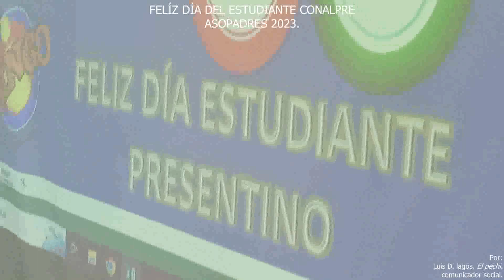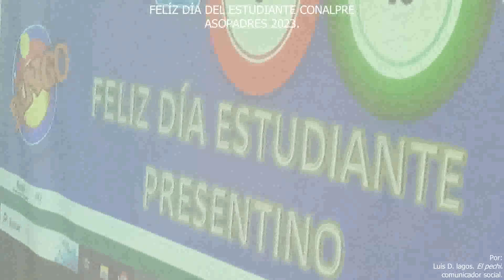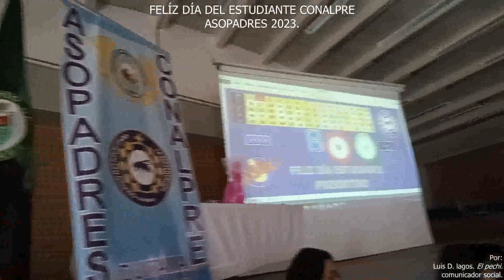DÍA DEL ESTUDIANTE CONALPRE DUITAMA. ASOPADRES 2023.TRABAJAMOS PARA MEJORAR.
COMO ES COSTUMBRE CADA AÑO DESDE HACE 30 AÑOS, LA ASOCIACIÓN DE PADRES DE FAMILIA DEL COLEGIO NACIONALIZADO LA PRESENTACIÓN DE DUITAMA, EN COORDINACIÓN CON LA RECTORIA, PROFESORES, DIRECTIVAS DEL COLEGIO, Y PADRES DE FAMILIA, CONMEMORA EL DÍA DEL ESTUDIANTE PRESENTINO,  CON ACTIVIDADES LÚDICAS Y RECREATIVAS EN LAS CUALES PARTICIPAN TODOS LOS 2300 ESTUDIANTES, SIN EXCEPCIÓN.
CON LOS POCOS RECURSOS QUE CONSEGUIMOS, ES POSIBLE REALIZAR ESTE TIPO DE ACTIVIDADES QUE ENGRANDECEN NUESTRA RAZÓN DE SER, Y HACEN FELICES A NUESTROS HIJOS.
CORDIALMENTE,
LUIS DUITAMA LAGOS EL PECHI, PRESIDENTE JUNTA DIRECTIVA, ASOPADRES CONALPRE 2023. TRABAJAMOS PARA MEJORAR.
UN ABRAZO, EL PECHI.